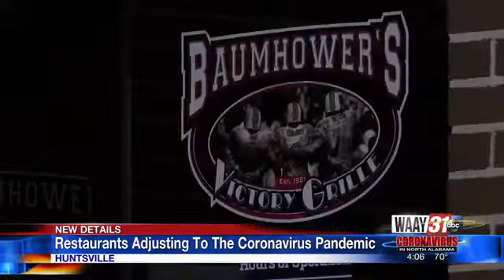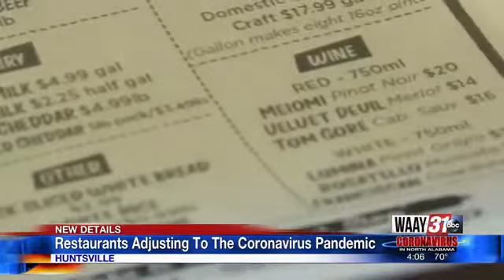North Alabama restaurants adjusting to coronavirus pandemic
Restaurants adjusting to coronavirus pandemic